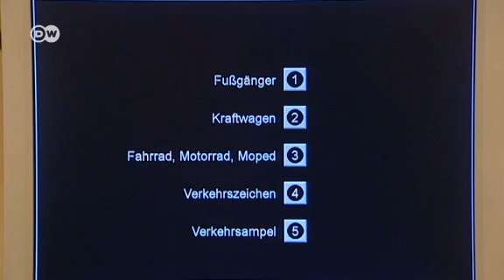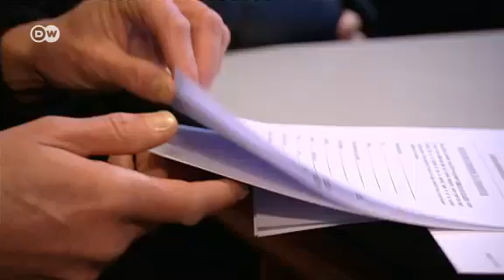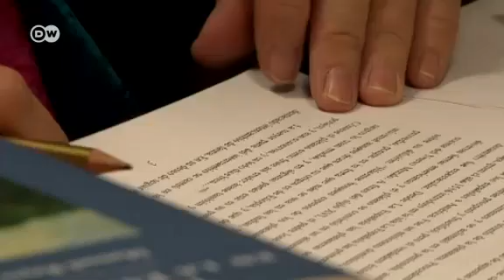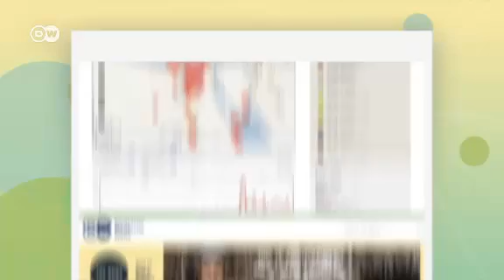Геофактор: Борьба с пьянством за рулем в Германии (22.02.2013)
Сколько может выпить немецкий водитель, не рискуя потерять права? Почему многие в Германии против добычи сланцевого газа? При каких условиях Люксембург амнистирует нелегалов? Смогут ли испанцы отказаться от сиесты?